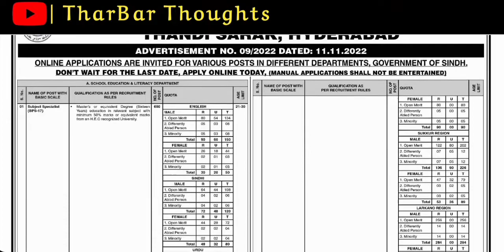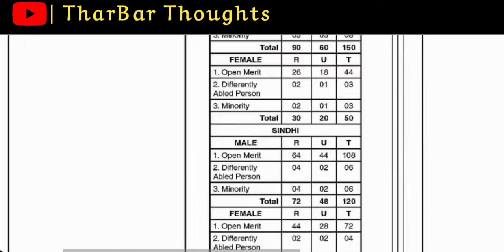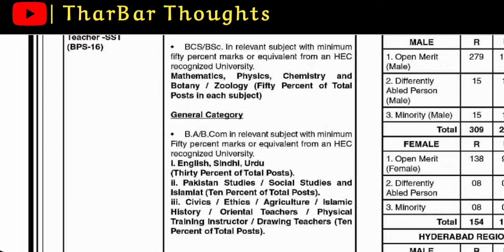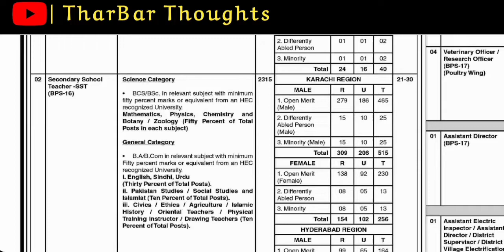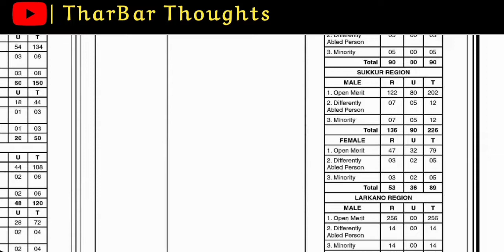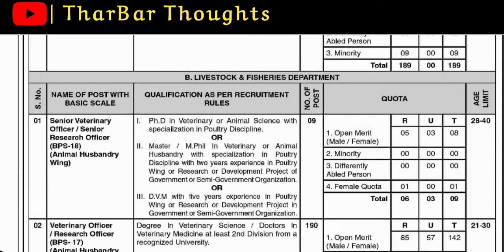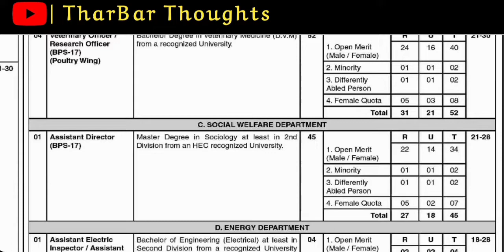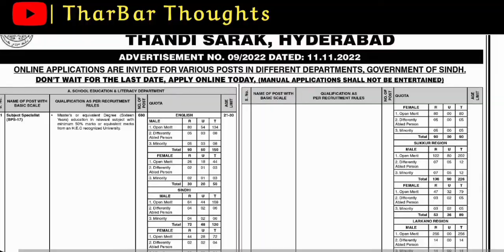Subject Specialist SS|Secondary Teacher SST | Veterinary Officer|BPS 17 jobs in Sindh through SPSC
3310 jobs of BPS 16, 17 and 18 in Government of Sindh through Sindh Public Service Commission SPSC. Current sindh government jobs mentioned in consolidated ashtyar 8. Last date for applying 10 December 2022 before 5 pm.
Secondary School Teacher SST BPS 16 in Sindh Government education department
Subject Specialist BPS 17 vacancies in English, mathematics, Sindhi, Urdu and Pakistan studies.
Veterinary Officer BPS 17 in live stocks and fisheries department government of sindh
Veterinary research Officer in live stocks and fisheries department Jobs Sindh government